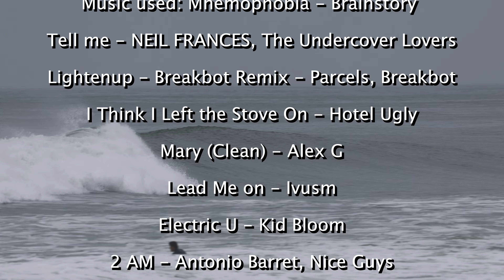Firing Surf at Barbwires and Cottons Point | May 22nd, 2024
Last week saw a good-sized swell for Barbwires and Cottons Point, my local spots. I sprained my knee so I could not go out, but thankfully for everyone else, I got to film them instead. Not too big but there were still a few taxing paddle-outs and cold wave-on-head detonations. Barbs were pitching mostly walls and runners but there were clean conditions, fun size, and more than enough corners to make this video. And Cottons... was Cottons.

-My dad's description that I changed up a bit haha